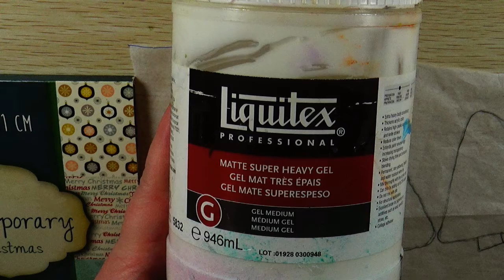Watch Me Make a Christmas Hedgehog Collage the Easy Way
Watch me make a festive art journal page layout with collage using a cool trick to separate different sections of the layout.  This art journal spread contains a cute hedgehog who is home for the holidays.